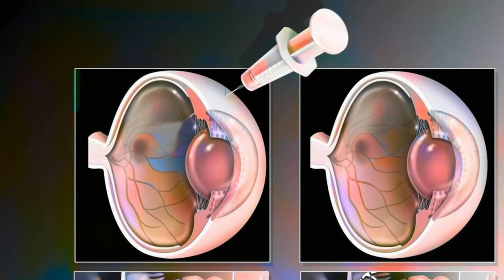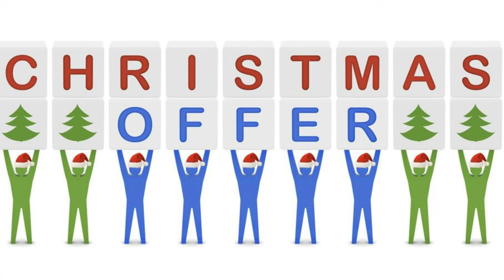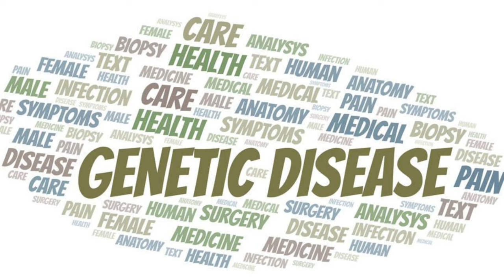Triumph over Neural Tube Defects | NTD Prevention and Care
Understanding Neural Tube Defects (NTD) | NTD Prevention and Care | Triumph over Neural Tube Defects | Maternal Health and NTD Awareness

Do you understand NTD?
Risk of birth defects: According to WHO, an estimated 3,03,000 newborns in the world die within 4 weeks of birth every year due to congenital abnormalities. Increasing maternal age along with changing lifestyle and career advancement, unplanned pregnancies, endogamy, genetic disorders, micronutrient deficiencies and high-risk behaviors increase the risk of birth defects.

First 4 weeks: Neural tube defects (NTD) occur in the first 4 weeks of pregnancy, so most women do not realize that they are pregnant. The cells of the neural plate fold back on themselves to form the neural tube, which becomes the brain, vertebral column, and spinal cord. Ancephaly occurs when the main vein and end of the neural tube fail to close. Spina bifida occurs when the neural tube remains open at the ends. Both anencephaly and spina bifida can be diagnosed. These defects occur early during pregnancy, when the neural tube does not close properly.
For a healthy pregnancy, take a folic acid supplement (400 mcg) every day starting one month before conceiving for the first 12 weeks of pregnancy. Common food sources of folate include legumes, such as cooked dried beans, peas, lentils and green soybeans, dark green vegetables, such as asparagus, avocado, spinach, broccoli, romaine lettuce, beets, Brussels sprouts, green peas, oranges. And its juice and wheat, sunflower seeds, peanuts. All prenatal multivitamins contain at least 0.4 mg of folic acid. This dosage should ensure adequate folate levels during organogenesis, which occurs primarily in the first trimester and also later in pregnancy, when folate is needed to meet developmental needs.

NTDs occur in the first 4 weeks, so women may not know that they are pregnant.

The baby growing in the womb may have 'neural tube defect', but this is not a reason to panic. With proper care a healthy child can be born.

family health history
■ If either parent has a family health history of a birth defect, developmental disability, or genetic disease, health problems may be detected and addressed earlier.
■ Mothers who have the MTFHR gene (inherited) have a higher risk of neural tube defects. Folic acid folate is the only option that is effective in preventing neural tube defects. Pregnant mothers should avoid using any antibiotics without medical advice.
■ To protect the baby from infection, pregnant mothers should immediately treat fever and avoid environments that increase body temperature.

Neural Tube Defects, NTD, Maternal Health, Pregnancy, Folic Acid, Birth Defects, Genetic Disorders, Prenatal Care, Reproductive Health, WHO, Medical Termination of Pregnancy